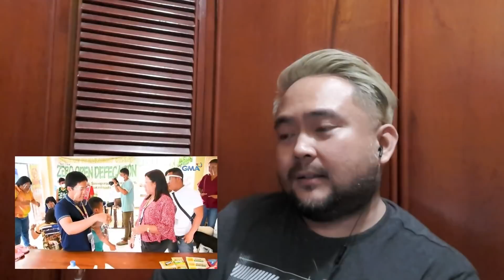VLOG 27 | REACTION VIDEO | DI KO MAPIGILANG MAIYAK SA 10 YR OLD BOY NA NAGAARARO PARA SA PAMILYA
what's up mga ka-zone...
it's my first time to try "reaction video", kaya dito ko sinubukan sa nagviral na video ng isa sa mga episode ng KMJS - "hingal kabayo".
at first ok lang then later on habang tumatagal bumibigat ang pakiramdam ko dahil sa awa ko run kay Reymark, imagine a 10year old boy nagaararo to be able to survive at para sa family nya, ako nga di marunong maghandle ng araro pero sya at his age banat na sa trabaho , then sa pagkain dun ako lalo nalungkot hindi sa pagjajudge ng talbos ng kamote masarap yun kumakain ako nun, pero imagine sa ganung work then ang lunch is ganun lang, ibang mga bata nga nagrereklamo pa sa mga kinakain nila sa araw araw.

let's just be thankful and grateful for what we have, sa mga natatanggap natin sa araw araw, sa nalalapag natin sa hapag-kainan, sa buhay na meron tayo.

Saludo ako sayo Reymark, sure ako na may mararating ka sa buhay, kung mayaman lang ako di ako magdadalawang isip na tulungan ka, para hindi ka na mag-aararo, mag-aaral at maglalaro ka na lang.